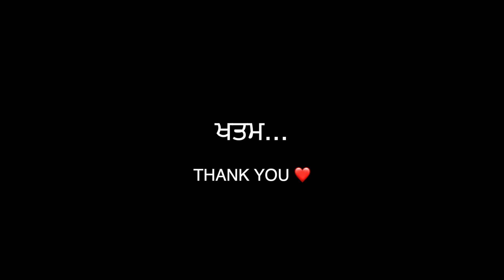MANI DE WEIRD NUSKE FOR GOOD 💩😂 || NEETU NU MILEYA BHOOT 👻